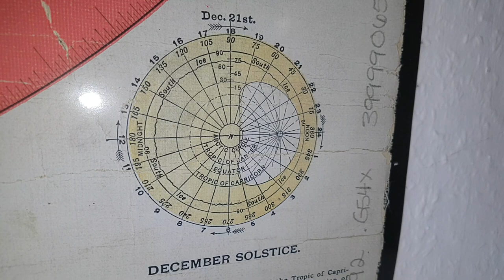21 Dezember war Wintersonnenwende Seid gestern kommt uns die Sonne wieder näher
Geklaut, ähem geleaked von , Danke dafür!! :P
Flache Wahrheit auf der platten Erde.
Globalistenschulung